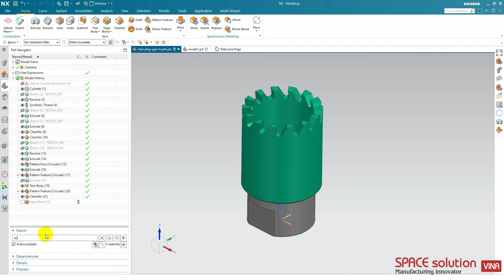What's new in NX1953 - Part Navigator